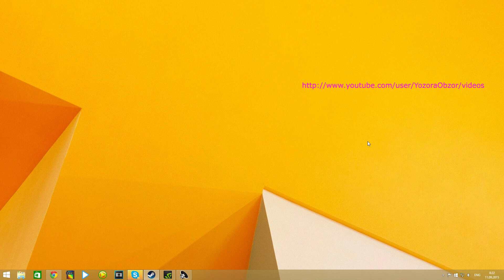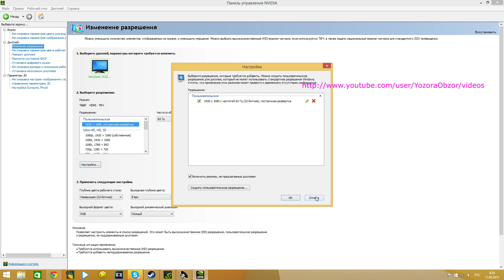Разгон монитора выше 60hz (120-144hz завидуй) nvidia only